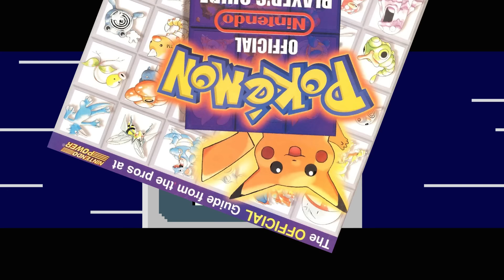The Tragic Downfall of Every Pokemon NPC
What happens to Pokemon NPCs after they're defeated in battle?